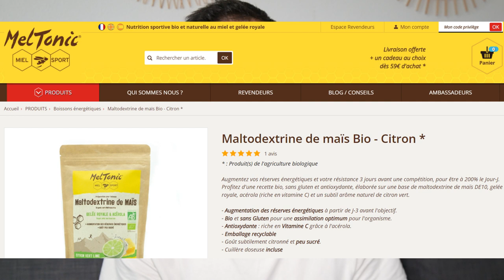On mange quoi la semaine d'une course ?